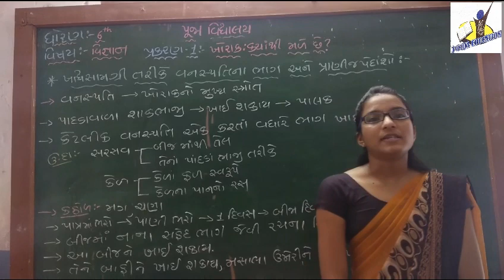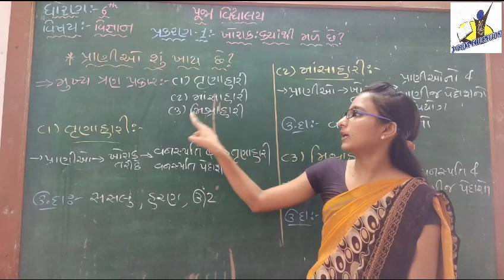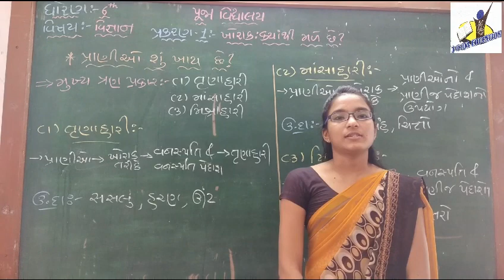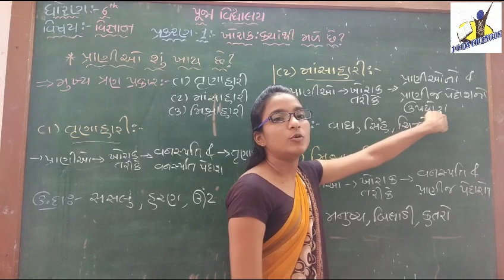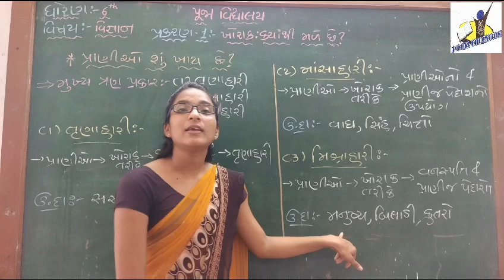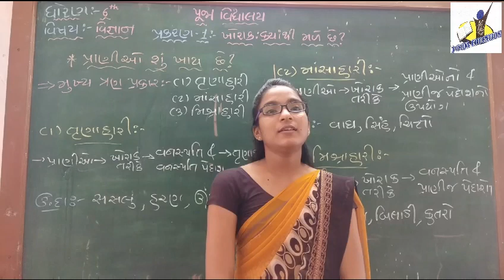STANDARD:- 6 / SUBJECT:- SCIENCE (CHAPTER - 1 / PART- 2)